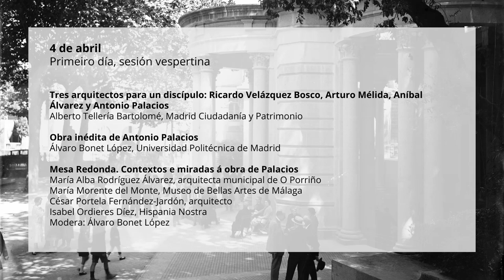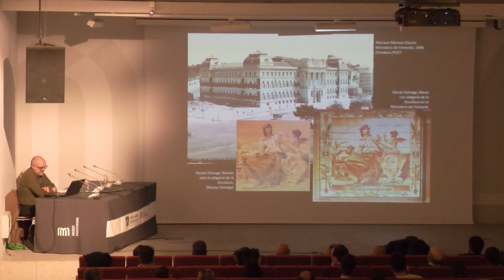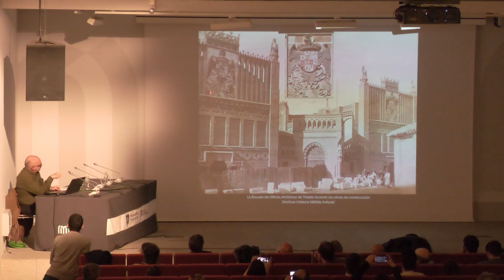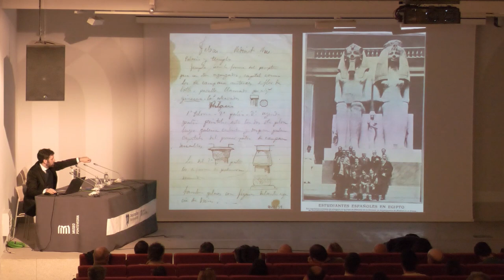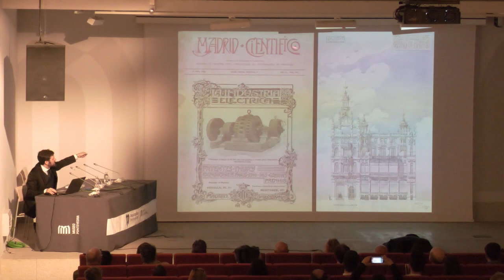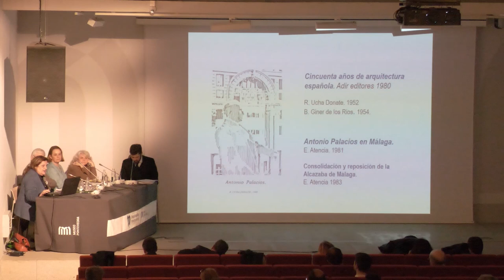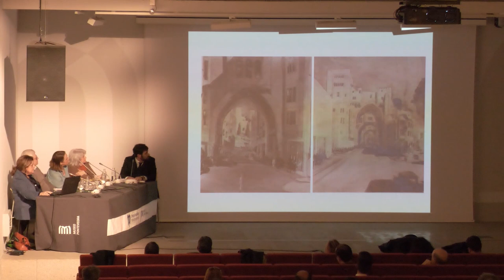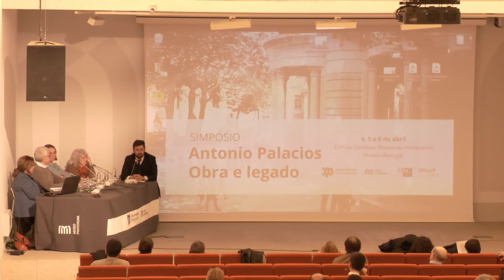Simposio 'Antonio Palacios. Obra e legado’. Primeiro día, sesión vespertina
Sesión vespertina da primeira xornada do simposio 'Antonio Palacios. Obra e legado', que tivo lugar os días 4, 5 e 6 de abril de 2024 no Edificio Castelao do Museo de Pontevedra, organizado polo Museo e o grupo IDEAHS da Universidade de Santiago de Compostela.

- Tres arquitectos para un discípulo: Ricardo Velázquez Bosco, Arturo Mélida, Aníbal Álvarez e Antonio Palacios. Alberto Tellería Bartolomé, Madrid Ciudadanía y Patrimonio
- Obra inédita de Antonio Palacios. Álvaro Bonet López, Universidad Politécnica de Madrid
- Mesa Redonda. Contextos e miradas á obra de Palacios. María Alba Rodríguez Álvarez, arquitecta municipal do Porriño / María Morente del Monte, Museo de Bellas Artes de Málaga / César Portela Fernández-Jardón, arquitecto / Isabel Ordieres Díez, Hispania Nostra / Modera: Álvaro Bonet López